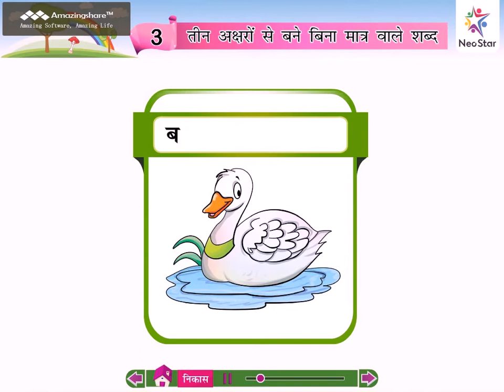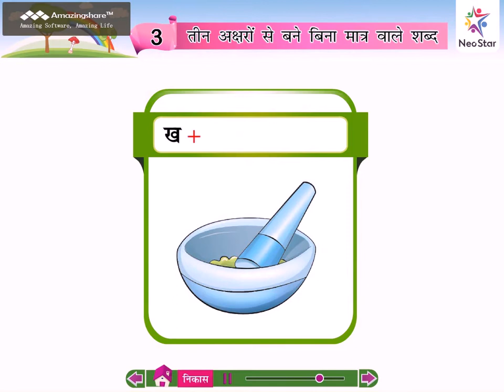lkg hindi Page 9